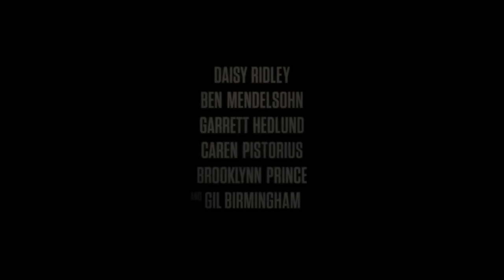THE MARSH KING'S DAUGHTER | Trailer 2023 | Daisy Ridley, Ben Mendelsohn